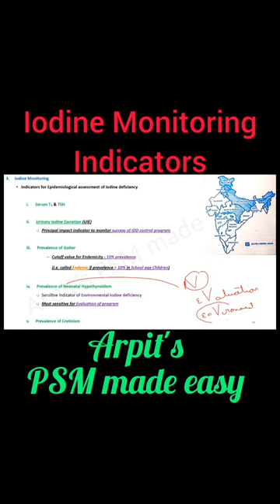Iodine Monitoring Indicators | PSM mnemonics | Community Medicine mnemonics | Public Health mnemonic